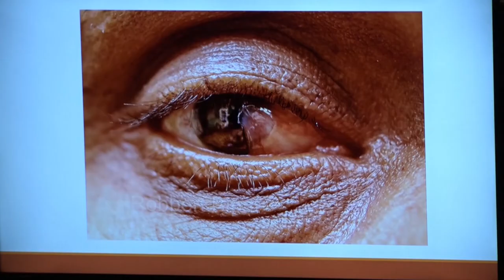21 04 2022 Promotie Herman Themen tot doctor in wetenschappen